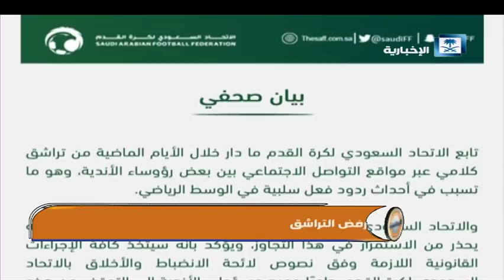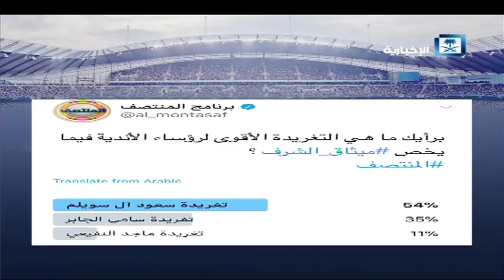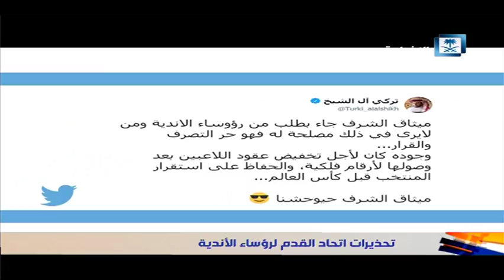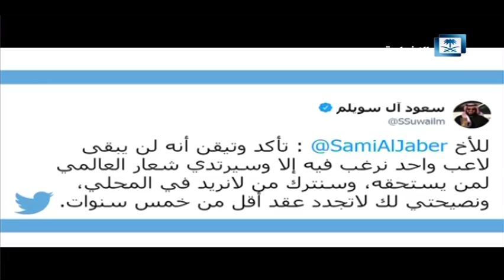حلقة المنتصف - قرعة الأندية المشاركة في البطولة العربية غداً